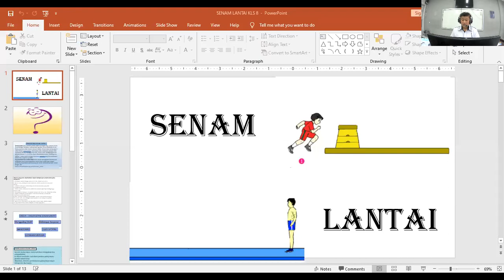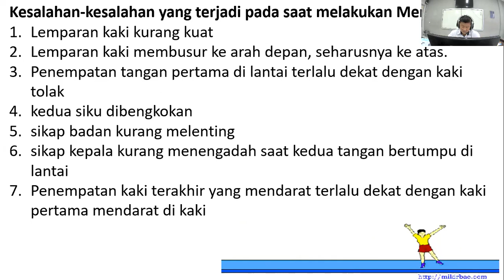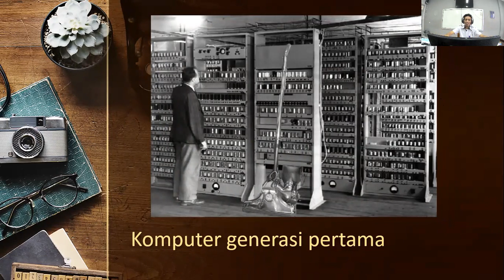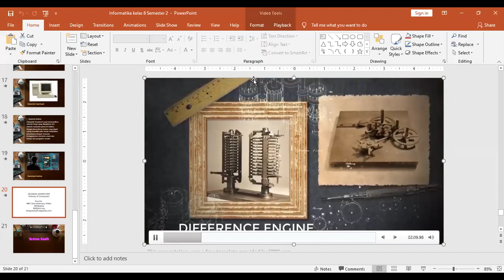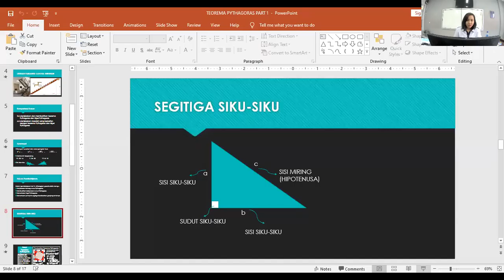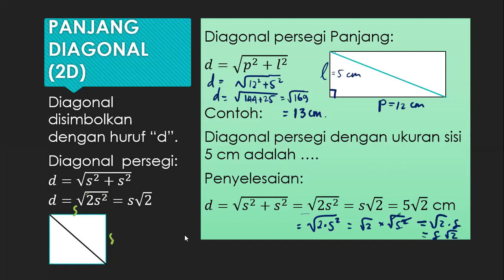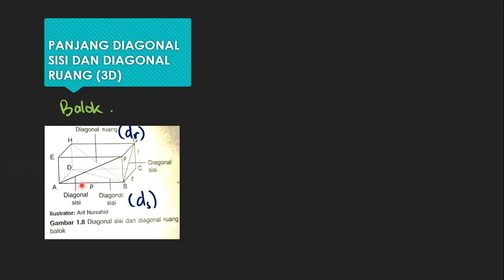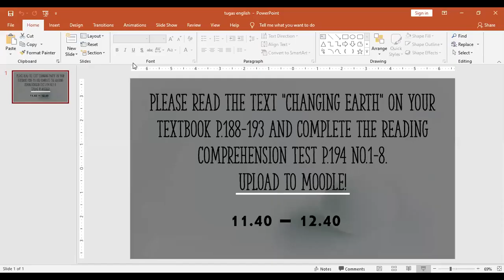SMP Tunas Daud - 8A - Rabu, 20 Januari 2021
Rabu, 20 Januari 2021:
1. PJOK
2. TIK
3. Matematika
4. English